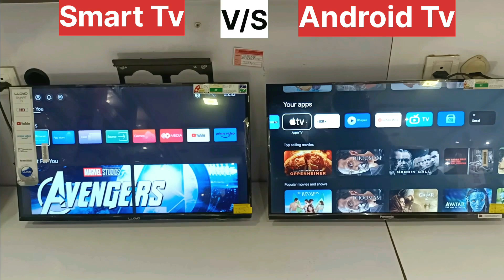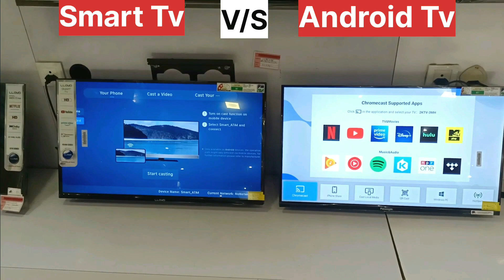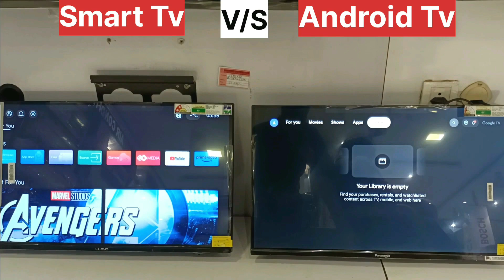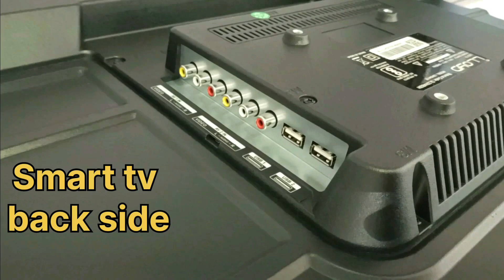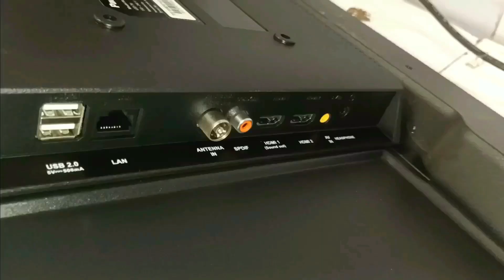Smart Tv V/S Android Tv Deference || Smart led tv v/s Android led tv 📺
Namste🙏 aaj k es video me mai apko Smart led tv aur Android led tv k bare me pura detail se bataunga ki dono me kya kya antar hota h aur smart tv me aap kya kya use kar sakte ho aur android tv me kya to mere video ko pura dekhe ummid h ki mera ye video apko pasand aaiga ager video accha lage to mere channel ko like & Channel ko subscribe jarur kren Thanku🙏

The major difference between the two is the underlying operating system. While Android TVs run on Android TV OS, Smart TVs can run on different proprietary operating systems such as Tizen OS, Web OS, and tv OS.